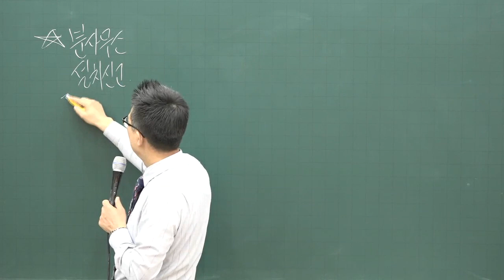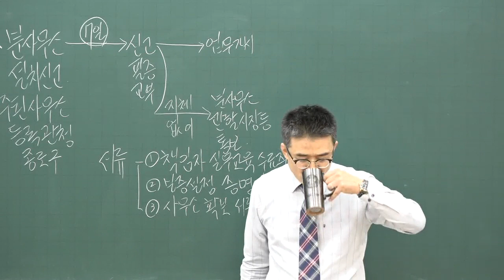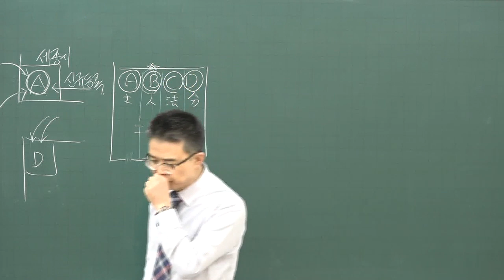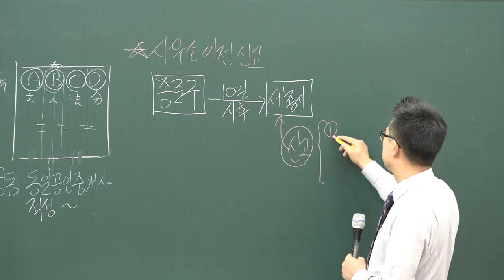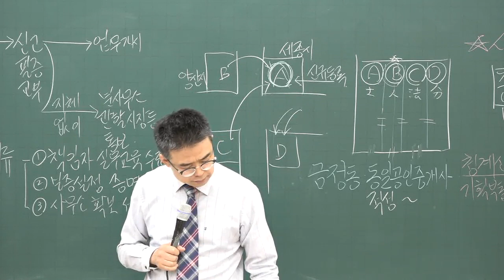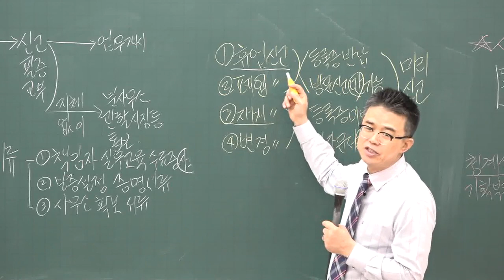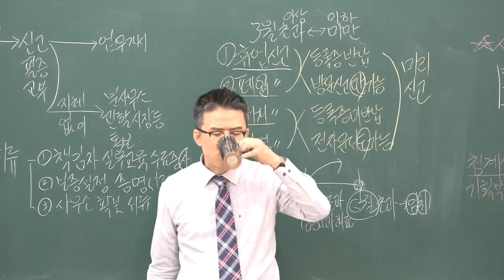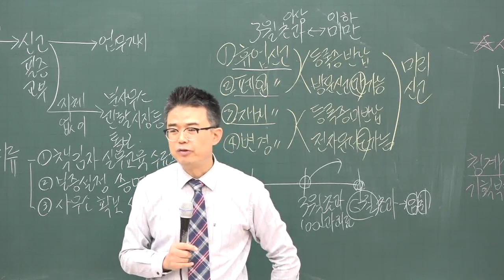[공전무] 2020년 공인중개사 공인중개사법 및 실무 기초입문 12-12